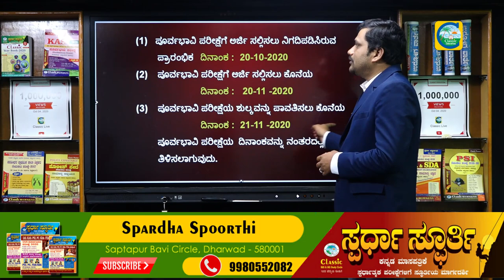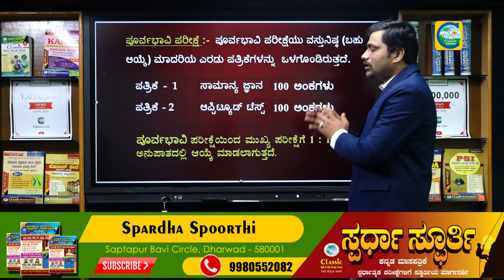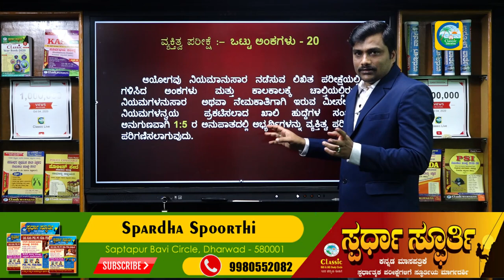ಅರಣ್ಯ ಇಲಾಖೆಯಲ್ಲಿ ಉದ್ಯೋಗ ಅವಕಾಶ||ಬಿಎಸ್ಸಿ/ಬಿಇ ಆದವರು ಇಂದೇ ಅಪ್ಲಿಕೇಶನ್ ಹಾಕಿ||Job News| Classic Education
Classic Education
Dharwad